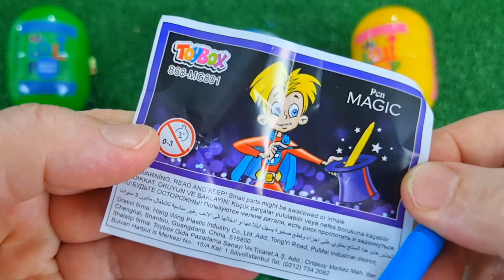ASMR RAINBOW DESSERTS 무지개 먹방 팝핑 보바, 보석젤리, 별사탕 먹방 POPPING BOBA, JELLY, CANDY,GUMMY MUKBANG EATING #2